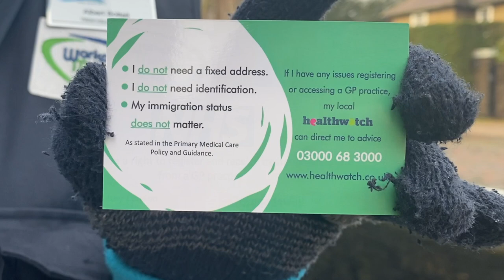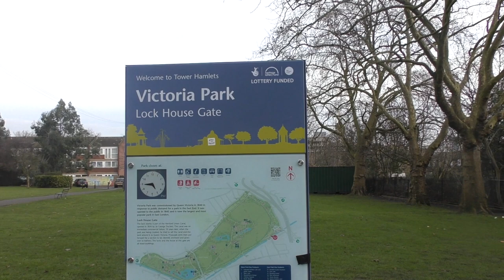What is a Waterways Chaplain?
For more information on the Waterways Chaplains, visit their